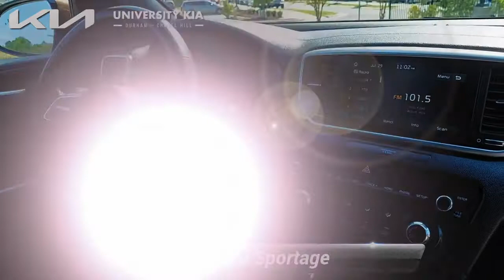Certified 2021 Kia Sportage S, Durham, NC K5516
5105 Durham Chapel Hill Blvd

University Kia of Durham is pumped up to offer this fantastic 2021 Kia Sportage Burnished Copper S with the following features:*br**br*LEATHER** HEATED SEATS** BLUETOOTH HANDS FREE** BACK UP CAMERA** PANORAMIC SUNROOF** NAVIGATION / GPS** APPLE CAR PLAY** ANDROID AUTO** LUXURY PACKAGE** BLIND SPOT MONITOR** RAIN SENSING WIPERS** PUSH BUTTON START** VALUE PRICED** RECENT LOCAL TRADE** NEW TIRES** GOOD TIRES** NEW BRAKES** GOOD BRAKES** FACTORY MAINTENANCE UP TO DATE** SERVICE RECORDS AVAILABLE** TWO SETS OF KEYS** FULLY DETAILED** DEALER SERVICED** SAFETY INSPECTED** REMAINDER OF FACTORY WARRANTY** EXTENDED SERVICE CONTRACT AVAILABLE** INCLUDES WARRANTY** AWD.*br**br*Odometer is 10364 miles below market average!*br**br*Certified. Kia Certified Pre-Owned Details:*br**br*  * Powertrain Limited Warranty: 120 Month/100000 Mile (whichever comes first) from original in-service date*br*  * Limited Warranty: 12 Month/12000 Mile (whichever comes first) *Platinum Coverage* from certified purchase date*br*  * 165 Point Inspection*br*  * Vehicle History*br*  * Transferable Warranty*br*  * Warranty Deductible: $50*br*  * Includes Rental Car and Trip Interruption Reimbursement. 3 month Sirius trial subscription*br*  * Roadside Assistance*br**br**br*We offer Market Based Pricing. What that means for you 1. Hassle-Free Experience 2. Faster Buying Process 3. Confidence in Not Overpaying and 4. We do the Research for you. ~ENJOY A WORLD CLASS BUYING EXPERIENCE AT UNIVERSITY KIA OF DURHAM~.

[RLVID:799:a7cffe358cb842f6:3f3e63c74919fd8d:1]